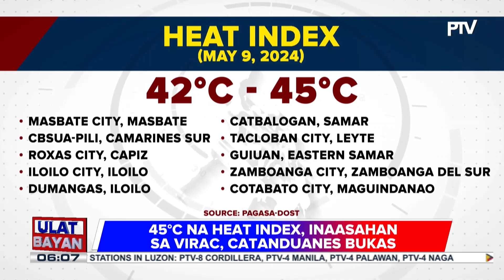22 lugar sa bansa, makararanas ng ‘danger level’ na heat index bukas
22 lugar sa bansa, makararanas ng ‘danger level’ na heat index bukas